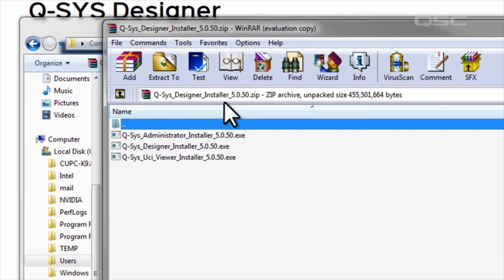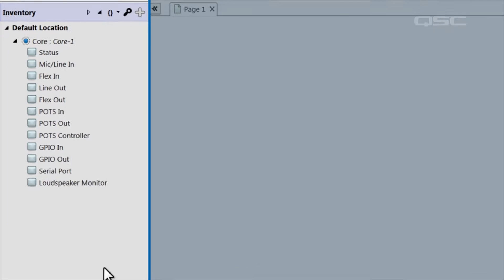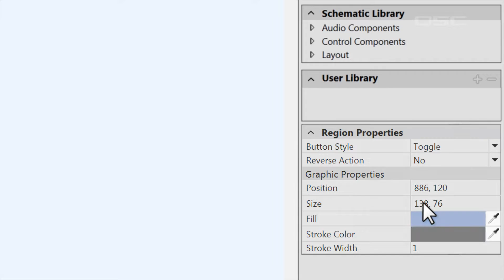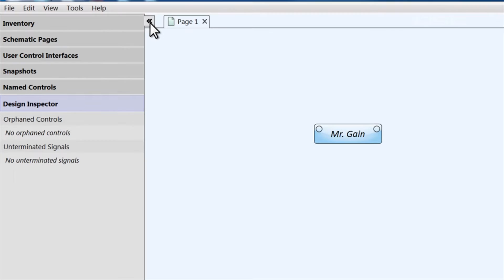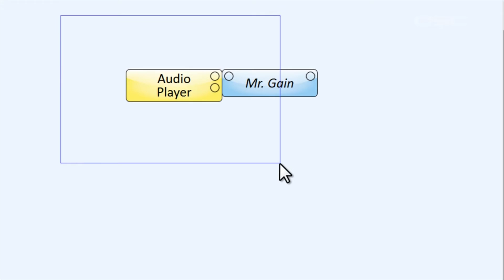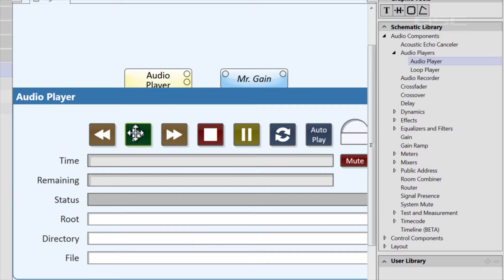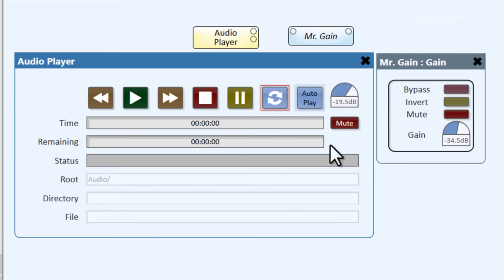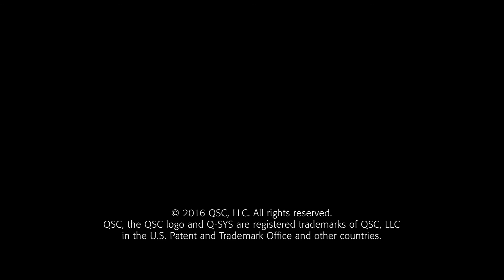Q-SYS SP: Descripción de Software Parte A: Desplazamiento por el espacio de trabajo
Desplazamiento por el espacio de trabajo y Acceder a componentes.